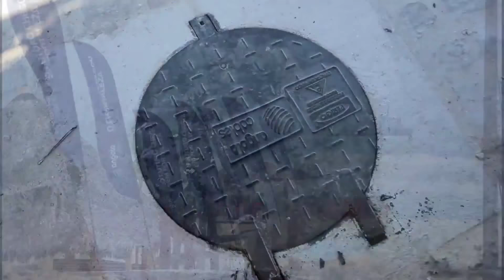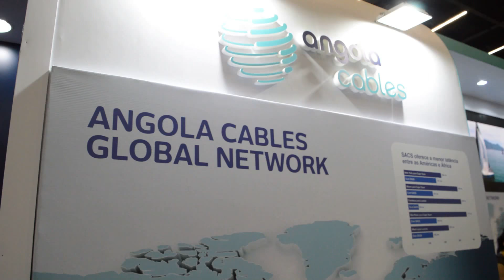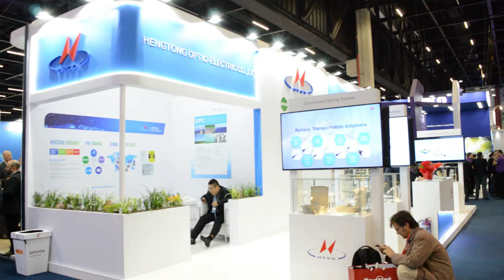Futurecom - Parte 3 | Cabos Submarinos Angola Cables e integração e serviços de TI com a Softline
Angola Cables

Angola Cables é uma multinacional angolana de telecomunicações, fundada em 2009, que opera no mercado de atacado, cujo negócio principal é a comercialização de capacidade em circuitos internacionais de voz e dados através de sistemas de cabos submarinos de fibra óptica.

Seus principais projetos - SACS e Monet - vão interligar três continentes: América do Sul, América do Norte e África, bem como o Data Center de Fortaleza, uma instalação de Nível III que irá interligar os seus sistemas de cabo criando uma rede altamente conectada.

Conversei com Antonio Nunes, CEO da Angola Cables, que detalhou o salto gigantesco que o SACS vai trazer para a conectividade global.

Softline

A Softline é uma empresa Russa, líder de mercado de TI com mais de 25 anos de experiência, oferecendo soluções e serviços para mais de 50 países e 95 cidades pelo mundo.

Já consolidada no mercado como revenda, a empresa agora direciona seu posicionamento para serviços, trazendo sua experiência em integração e serviços de TI para o país, como nos conta Daniel Galvão, Gerente de Desenvolvimento de Negócios SAM.

*** Siga-nos! ***